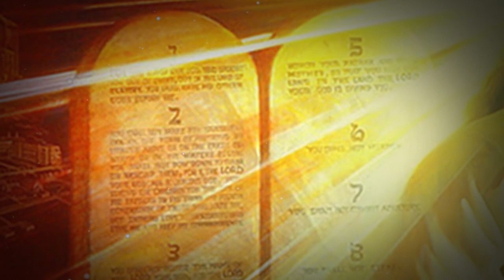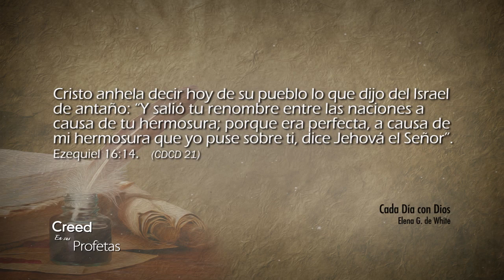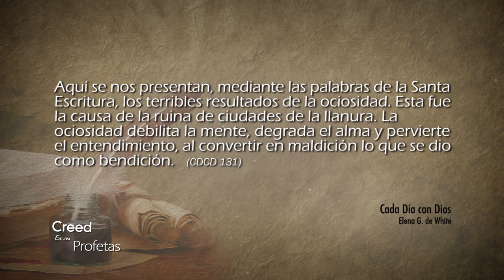Creed en sus profetas - 06/10/2017 – Ezequiel 16